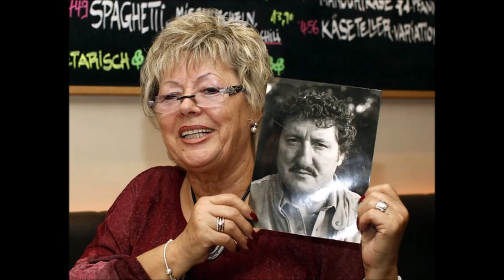Zeltinger Kölsche Junge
Ohne Kommentar. einfach hören und sich am Leben erfreuen. Onkel Jürgen und die Jungs in Bestform!!